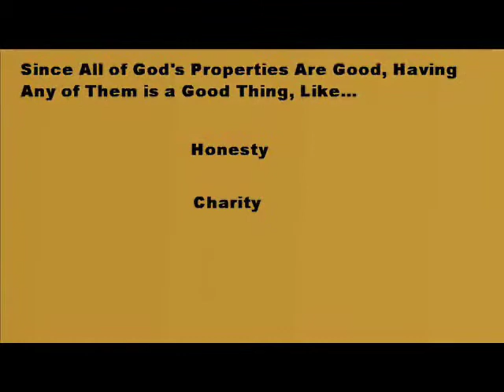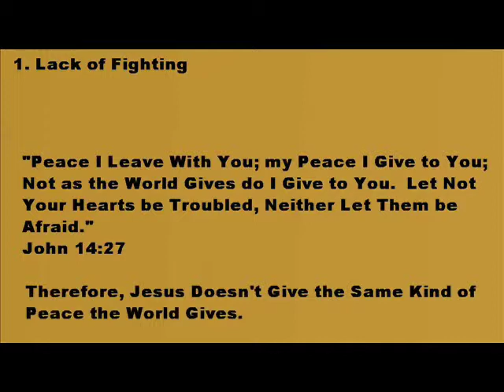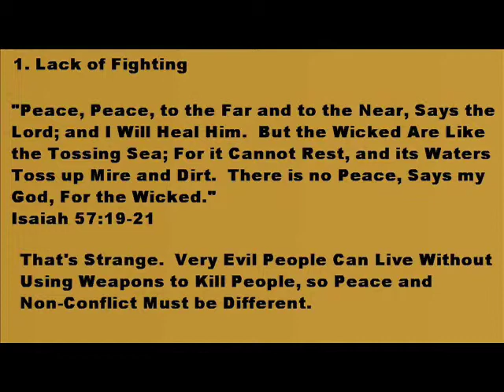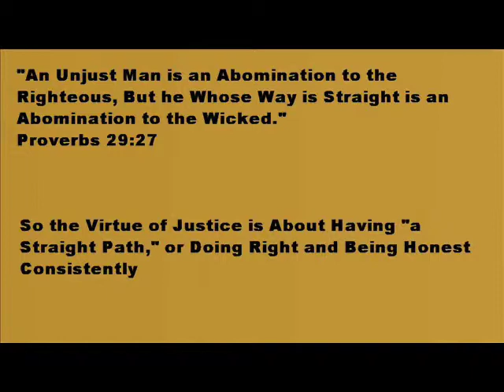What Are Justice, Goodness and Peace?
What is justice?  What is peace?  What is goodness?  Are they significantly different?  What are those differences?